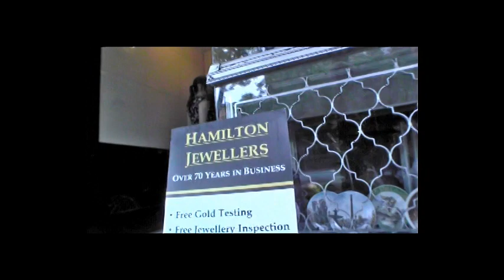PART OF YOUR GAME by Pete Rolland (c) 2011 colour edition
Music Video with Pete Rolland
Featuring Fiona O'Reilly
Street Urchin played By Scott O'Reilly
Directed By Eves Frontier Raja
Recorded by Portland EEL Records
Produced By Orok/Siberian Films
Produced By Portland EEL Records and Orok/Siberian Films